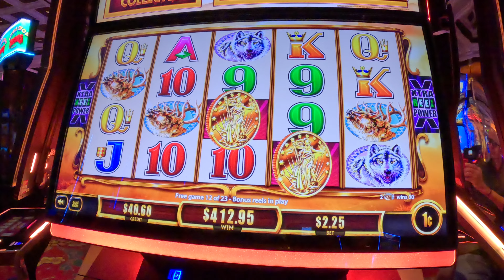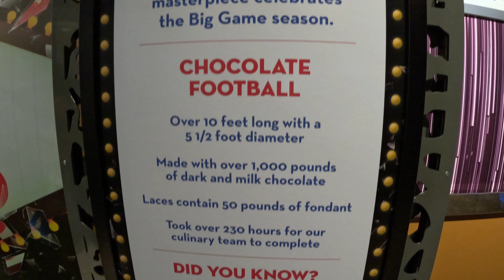Las Vegas 2024